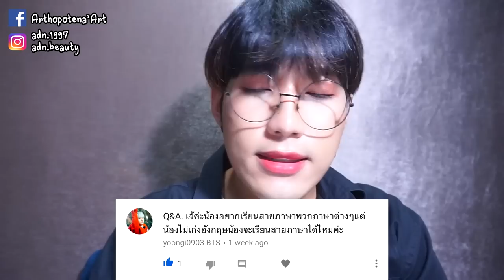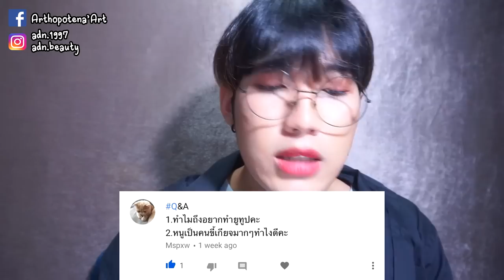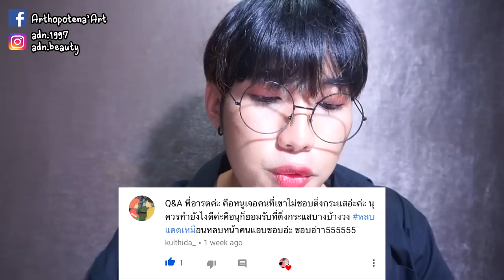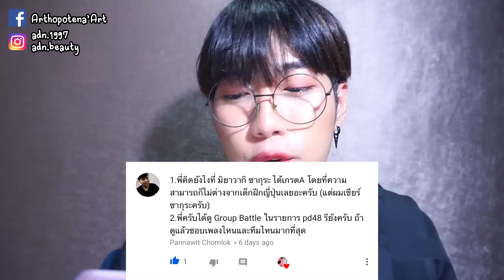Q&A 57 | ศิลปินที่ชอบเป็นเกย์ !! อ๊ากกก !!! | Arthopotena'Art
มาแล้วววว กลับมากับคิวแอนเอ มา ๆ มาถามตอบกัน มีไรอยากถาม มาถาม และ เรามีอะไรจะมาถามเพื่อน ๆ ด้วย มาดูสิ ถามอะไร ???